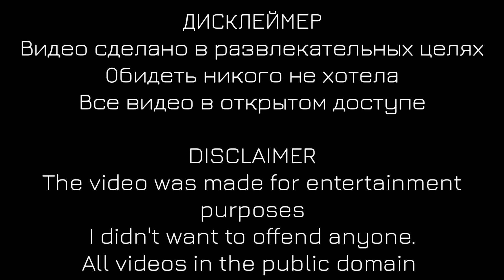Characters Harry Potter react to Draco as Han Jisung (AU DESCRIPTION)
Telegram(Видео, которые никогда не появятся на Ютуб/Videos that will never appear on YouTube)

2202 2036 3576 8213 - на поддержку автора и на чаек с печенькой!

Драко надоело жить так как хочет его отец. Поэтому он спустя два года учёбы в Хогварце, сбегает из школы, в Южную Корею, где становится айдолом группы Stray Kids, и поменял имя - Хён Джисон.

Draco is tired of living the way his father wants. Therefore, after two years of study at Hogwarts, he runs away from school to South Korea, where he becomes an idol of the Stray Kids group, and changed his name - Han Jisung.